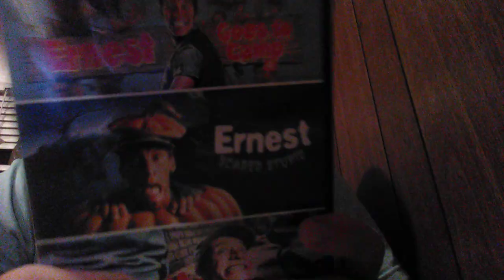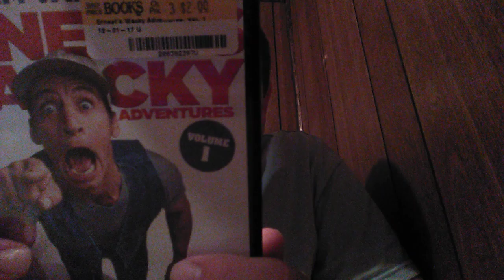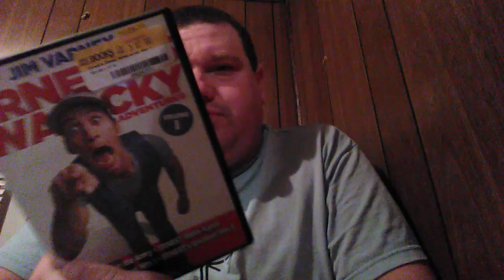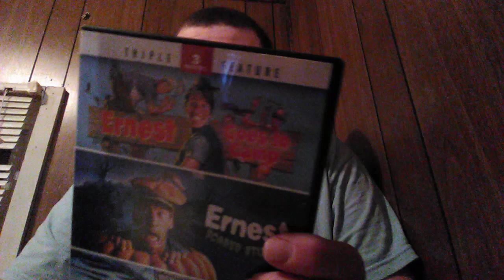Ernest Triple Feature, Ernest's Wacky Adventures